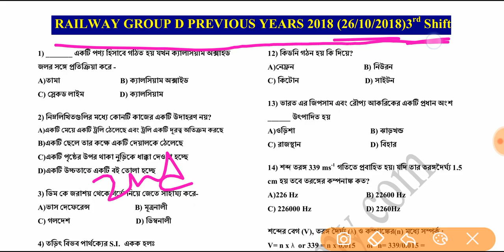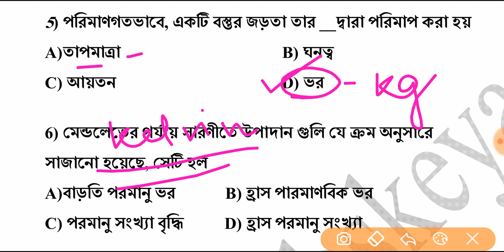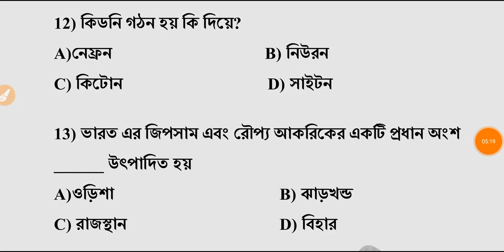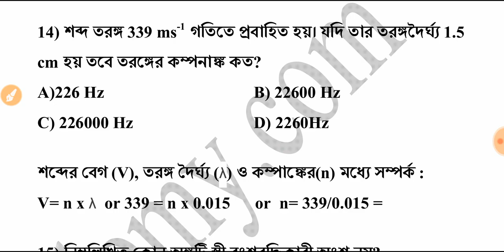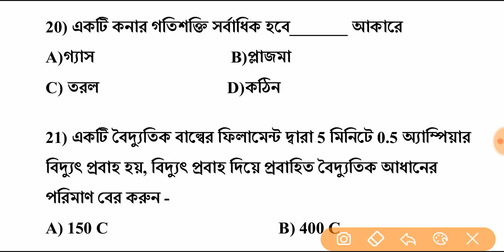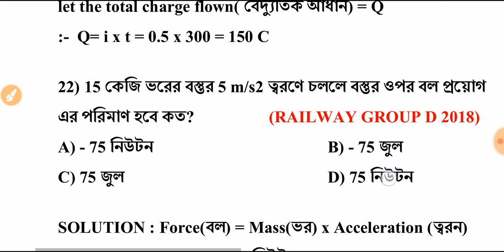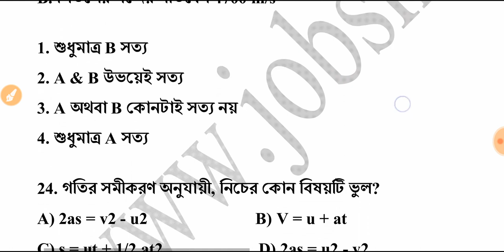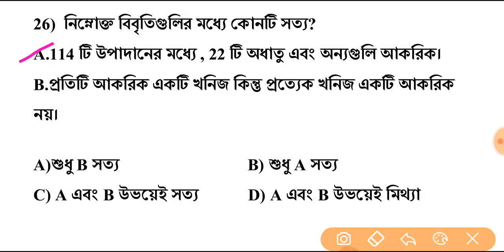General Science Set 2- Railway Group D General Science Previous Years Question Paper 2018 in Bengali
✅ 3000 GENERAL SCIENCE PYQs (Vol. 1 + Vol. 2 + Vol. 3)

PHYSICS (MATH) + CHEMISTRY + BIOLOGY

📙 যারা জেনারেল সায়েন্স PDF টি পার্ট পার্ট করে BUY করতে চান

Railway Group D General Science Previous Years 2018 ALL SHIFT (3000+ MCQ) PDF

🔥General science PYQs 2018 (1 to 40 Set) Vol 1

🔥General science PYQs 2018 (41 to 80 Set) Vol 2

🔥General Science PYQs 2018 (Railway Group D পরীক্ষা 16 টি (সেট 81 to 96) Shift ও ALP EXAM এর 30 টি SHIFT) Vol3